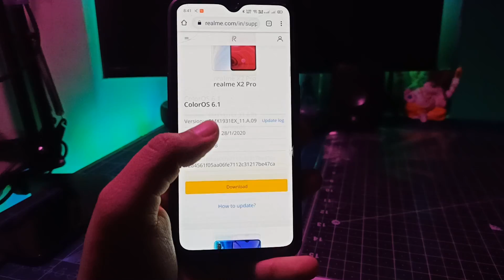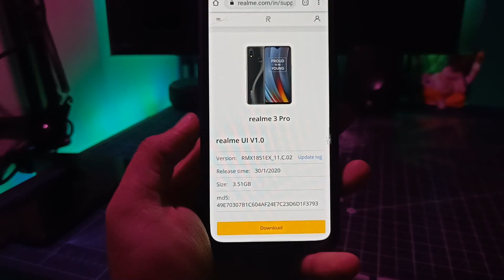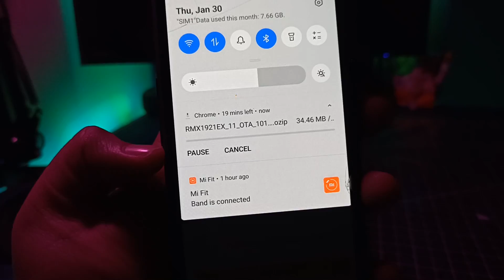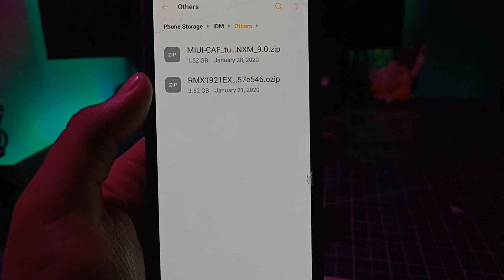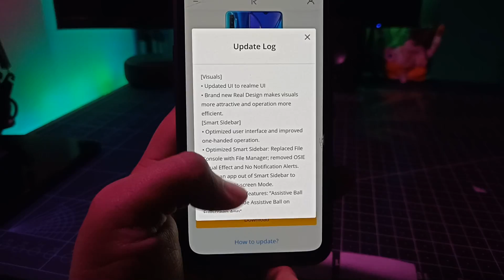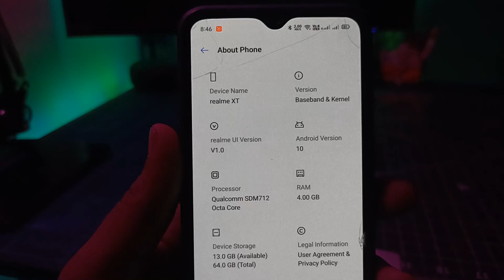Realme UI Manually Update | Realme XT & Realme 3 Pro | Update Now Manually 😍 | Realme UI Android 10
Realme UI Update, Realme UI Manual Update Link, Realme UI Realme XT Update, Realme UI Realme 3 Pro Update, Update Realme XT manually with Link, Download Link, Make Sure to Like and Share

Glass Back Cover for Realme XT
More Realme XT Back Cover